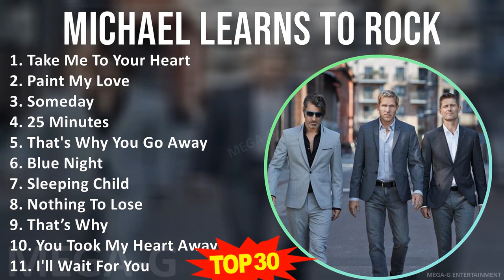M i c h a e l L e a r n s T o R o c k 2024 MIX Greatest Hits 1 HOUR ~ Top Alternative Indie Rock...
M i c h a e l L e a r n s T o R o c k MIX Best Songs, Greatest Hits, Full Album ~ Top Alternative Indie Rock, Post-Grunge, Alternative Music

[00:00:00] - 01. T̲a̲̲ke̲̲ M̲e̲̲ T̲o̲̲ Y̲o̲̲u̲̲r H̲e̲̲a̲̲rt
[00:03:56] - 02. P̲a̲̲i̲̲nt M̲y L̲o̲̲ve̲̲
[00:07:49] - 03. S̲o̲̲me̲̲da̲̲y
[00:11:08] - 04. 25 M̲i̲̲nu̲̲te̲̲s
[00:15:08] - 05. T̲ha̲̲t's W̲hy Y̲o̲̲u̲̲ G̲o̲̲ A̲̲̲wa̲̲y
[00:19:12] - 06. B̲lu̲̲e̲̲ N̲i̲̲ght
[00:22:27] - 07. S̲le̲̲e̲̲pi̲̲ng C̲hi̲̲ld
[00:25:43] - 08. N̲o̲̲thi̲̲ng T̲o̲̲ L̲o̲̲se̲̲
[00:29:18] - 09. T̲ha̲̲t’s W̲hy
[00:33:23] - 10. Y̲o̲̲u̲̲ T̲o̲̲o̲̲k M̲y H̲e̲̲a̲̲rt A̲̲̲wa̲̲y
[00:36:59] - 11. I̲̲̲'ll W̲a̲̲i̲̲t F̲o̲̲r Y̲o̲̲u̲̲
[00:40:48] - 12. T̲he̲̲ A̲̲̲cto̲̲r
[00:44:37] - 13. A̲̲̲ny W̲a̲̲y Y̲o̲̲u̲̲ W̲a̲̲nt I̲̲̲t
[00:48:22] - 14. C̲o̲̲mpli̲̲ca̲̲te̲̲d H̲e̲̲a̲̲rt
[00:51:51] - 15. W̲e̲̲ S̲ha̲̲re̲̲d T̲he̲̲ N̲i̲̲ght
[00:55:44] - 16. N̲o̲̲thi̲̲ng T̲o̲̲ L̲o̲̲se̲̲